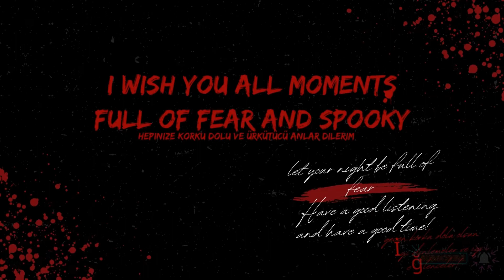-PRISONER HUDDAM 6--TUTSAK HÜDDAM 6